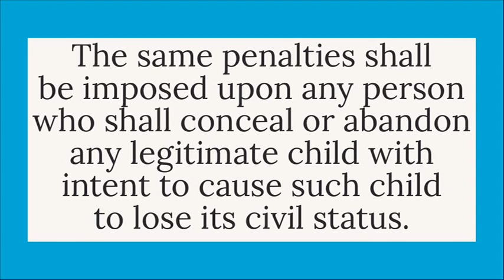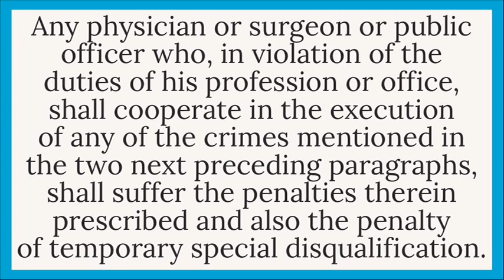REVISED PENAL CODE Book 2; Simulation of Births and Usurpation of Civil Status [AUDIO CODAL]